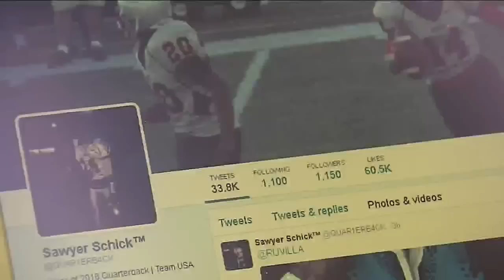Racine students pepper sprayed after fight escalates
Police used the pepper spray after multiple warnings.